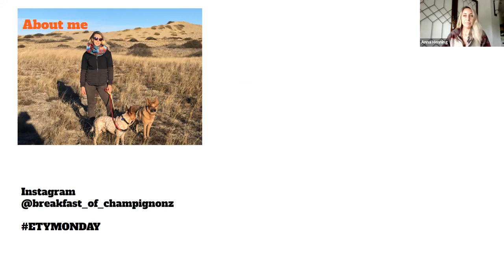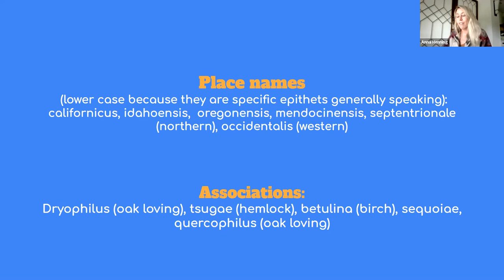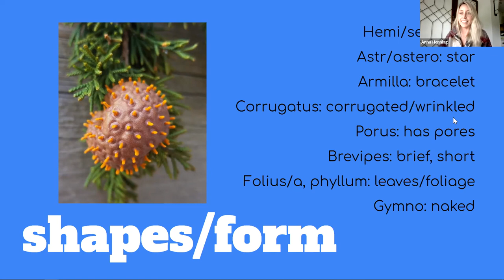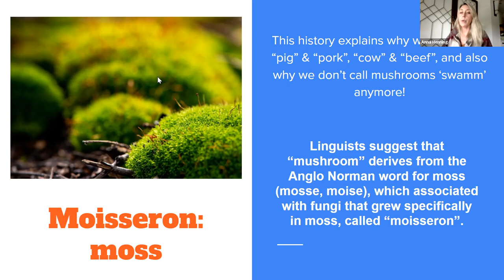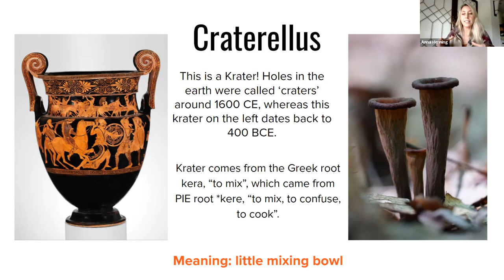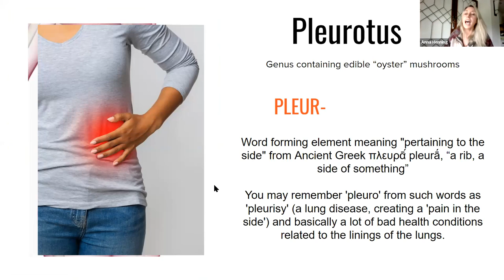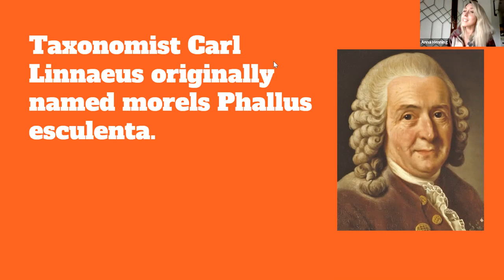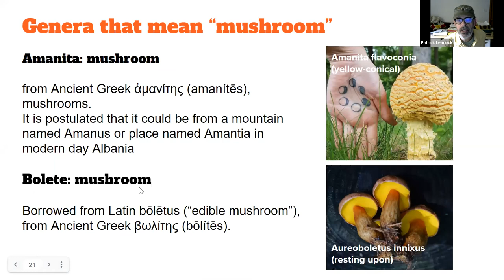What's in a Name? Mycology Etymology with Anna Henning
What's in a Name? Mycology Etymology ​with Anna Henning EDIT

Many scientific names for fungi (known as binomial nomenclature) are difficult enough to pronounce, let alone understand.  Have you ever wondered what Craterellus means, or why turkey tails are in the genus Trametes? Knoweledge can be challenging to retain if we don't have a framework for understanding it, but this talk will make it fun and easy to remember! Have you ever struggled to remember the scientific names for mushrooms or felt confused when looking through your mycology guide? Often the clues to remembering and understanding binomials are hidden in plain sight, and after attending this talk I'll bet you will be surprised at how much more familiar these tricky names are to you than you thought! For word nerds, history buffs, and mycoenthusiasts alike.

Anna Henning (they/them) is a self-taught mycoenthusiast and native New Englander currently living in Oregon. Lead by curiosity, Anna began learning about mushrooms in 2014, when they happened to be living in an incredibly diverse fungal region of central Massachusetts, and began sharing that knowledge online through Instagram under the name @Breakfast_of_champignonz in 2018. For the last year Anna has been sharing most Mondays about the etymological roots and meanings behind scientific mushroom names in an effort to make binomial nomenclature more accessible to the non-scientific community. An historically picky eater, Anna enjoys finding, photographing, and learning about mushrooms even more than eating them. Anna's favorite fungi to find are Grifola frondosa (Maitake/Hen of the Woods), Calostoma cinnabarinum (stalked puffball), Exsudoporus frostii, and Gyroporus cyanescans, and their life motto is, "Always be looking, always be learning!"

Recorded via Zoom on May 17, 2021

IllinoisMyco.org